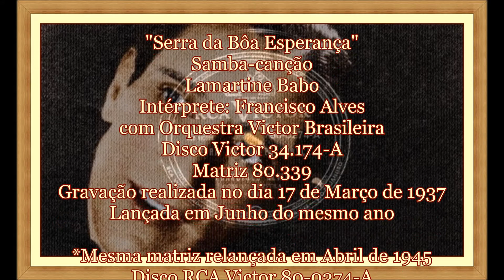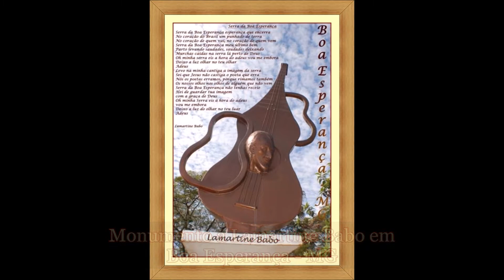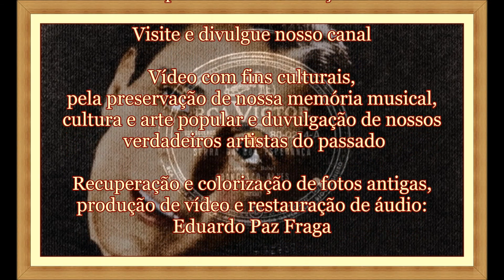"Serra da Bôa Esperança" - Samba-canção - Francisco Alves - 1937.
"Serra da Bôa Esperança"
Samba-canção
Lamartine Babo
Intérprete: Francisco Alves com Orquestra Victor Brasileira
Disco Victor 34.174-A
Matriz 80.339
Gravado no dia 17 de Março de 1937
Lançado em Junho do mesmo ano
*Mesma matriz relançada em Abril de 1945
Disco RCA Victor 80-0274-A